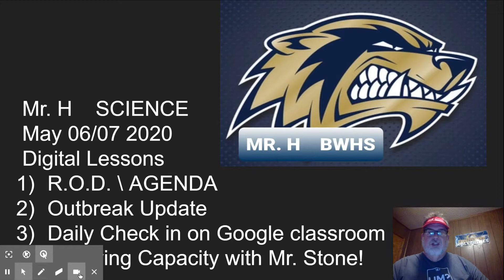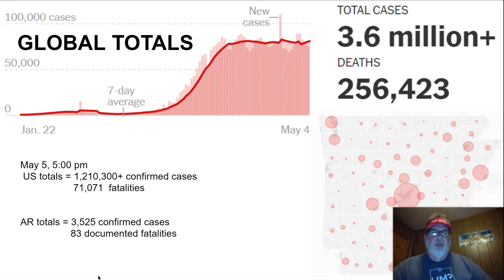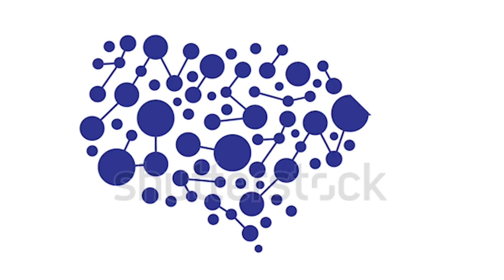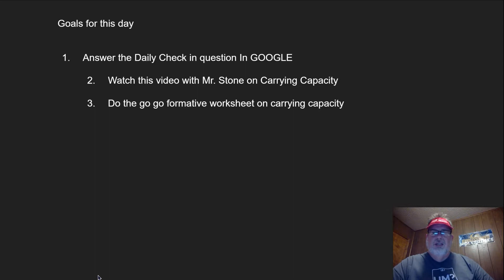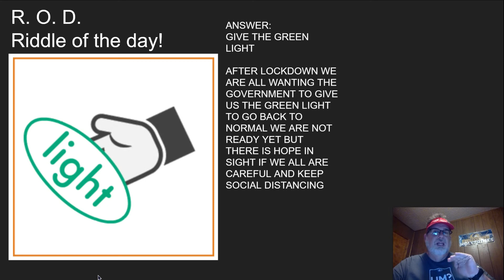MAY 6 7 Digital Learning: Carrying Capacity